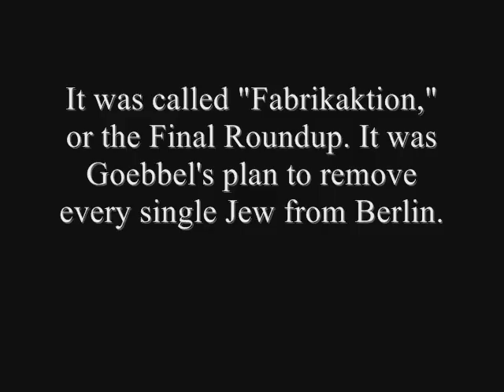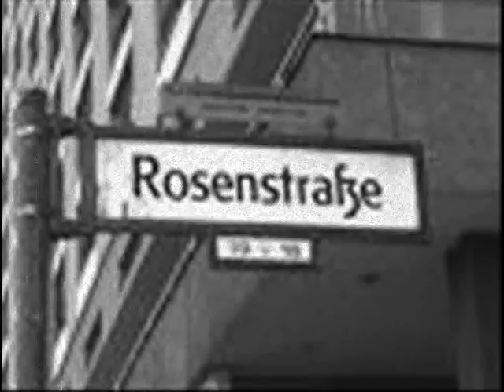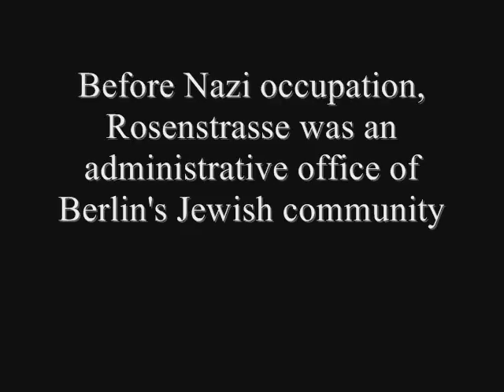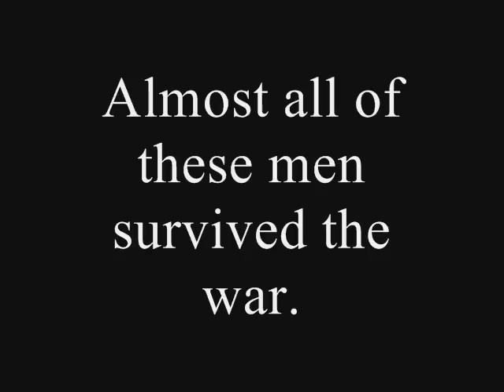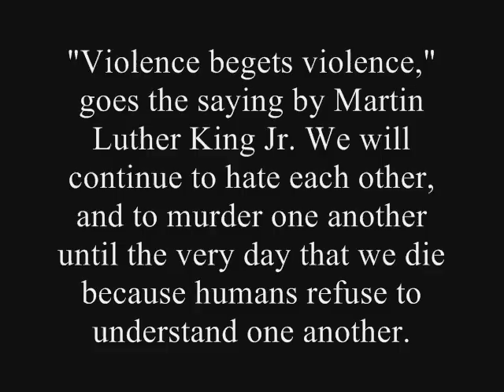Rosenstrasse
A brief retelling of the Rosenstrasse protest